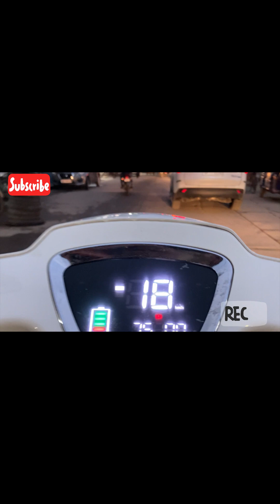Saharanpur city 🏙 ka 62 futa Road 🪑saharanpur video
Saharanpur city ka 62 futa road No 1👍woodenstructure